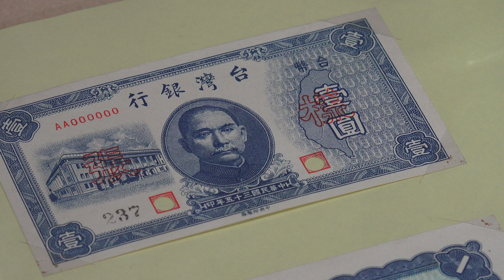2014.10.22 臺灣銀行文物館 台灣銀行 舊台幣 壹元 樣張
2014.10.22 臺灣銀行文物館 台灣銀行  舊台幣 壹元 樣張 台北市博愛路162號 開放時間 星期二-星期五 Tue-Fri AM9:30-12:00
臺灣銀行新聞稿 102年10月7日
臺灣銀行百年典藏 珍貴文物與您同享
臺灣銀行為將歷年來所典藏之珍貴文物，提供予社會大眾觀賞，特成立「臺灣銀行文物館」，並於102年10月7日舉辦開幕慶祝活動，邀請金管會主委曾銘宗、央行副總裁楊金龍、金管會銀行局局長桂先農、央行發行局局長施遵驊、華南金控董事長劉燈城、彰化銀行總經理張明道、中央印製廠總經理陳永輝、台北市婦女會理事長王怡心..等各界嘉賓齊聚一堂參與這場盛會，共同見證這歷史性的一刻。
如從1899年成立的臺灣銀行株式會社起算，迄今臺灣銀行已有114年的歷史，歷年來或因業務衍生、贊助藝文活動..等緣由，致該行因緣際會留存許多珍貴的券幣、書畫、器物及史料等文物，以及具有歷史價值的古蹟建物。
臺灣銀行文物館是國內第一家由金融業所獨自設立的文物館，深刻展現領導銀行的優質社會責任表率。臺灣銀行文物館座落在台北市博愛路162號一樓，建物本身代表著歷史的見證，它是一棟以仿古希臘建築元素為美感訴求的建物，在現代時空環境中具有古典建築的優雅與細緻，為古典過渡到現代的折衷式建築，原為日治時期日本帝國生命會社在台支店的辦公館舍，是1930年代辦公大樓的建築代表，整棟建築自1937年啟用迄今已超過76年，目前為臺北市市定古蹟。
臺灣銀行文物館配合開館活動，特別精心挑選臺銀重要出版品、愛國獎券、臺幣及新臺幣、錢幣、古金幣及書畫等展示文物，同時承蒙中央銀行鼎力支持，提供鈔券設計圖稿、塑膠過程版、鎳凸版、凹印版、平凸印版、上墨輥筒等展品，讓臺灣銀行文物館的展品內容更加豐富。文物館更劃分為文史、實物、貨幣（包括古金幣）、書畫藝文美術品等四大展區，同時，設置簡報視聽室、數位導覽與照相專區，提供民眾觀賞使用。
臺銀文物館於每週二至週五上午常態性開放，也接受團體預約及提供專人導覽等貼心服務，希望民眾及客戶踴躍參觀，探索臺灣百餘年來難得一見的經濟金融珍貴文物。在文物館裡，每項收藏的文物，都述說著時光的故事，值得大家慢慢欣賞，細細品味。
臺灣銀行長期以來積極履行社會責任，尤其在藝文、體育與公益等層面，均一本初衷、持續深耕奉獻，並以具體作法為社會帶來更溫馨、更美好的向善與正向力量，本次首開國內銀行風氣之先，率先成立文物館，充分展現臺銀回饋社會的用心，以及重視歷史文物的正面形象，為臺灣公營事業及金融業樹立一個愛護及宣揚歷史文物的絕佳典範。